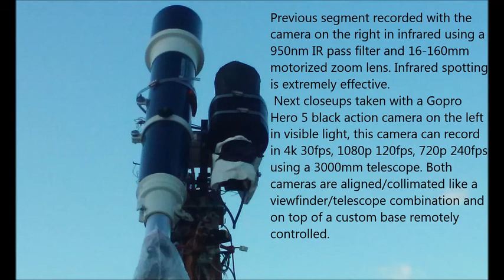Glowing Plasmoid Anomaly p1 07/15/17 6:38pm EST.